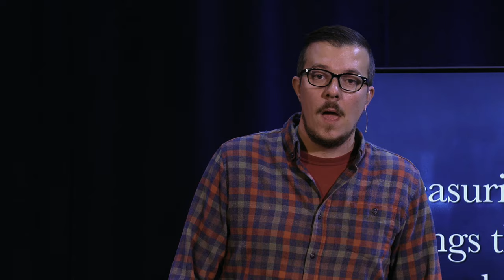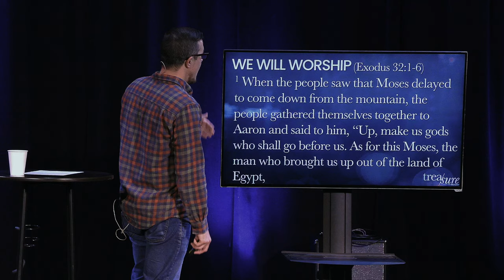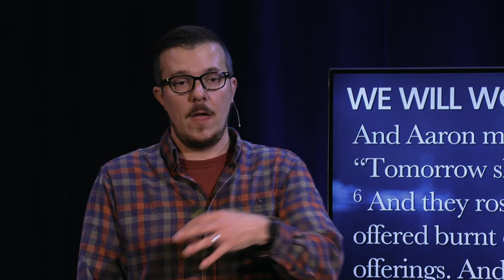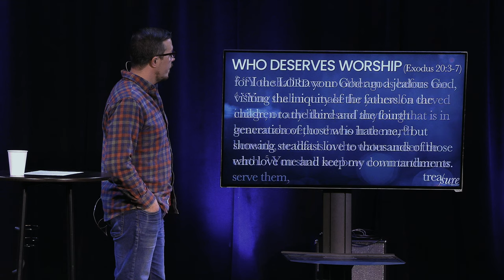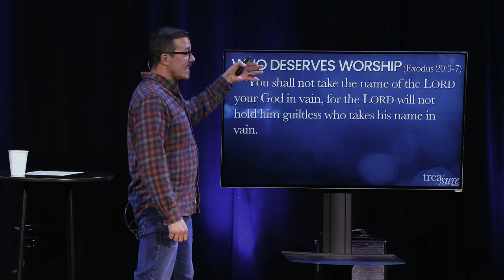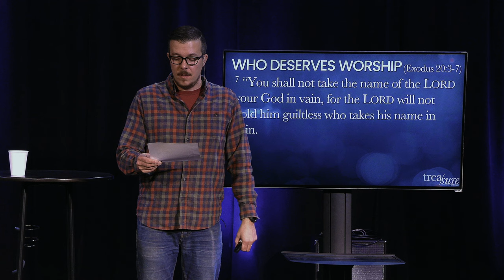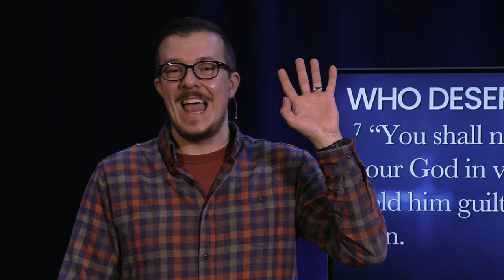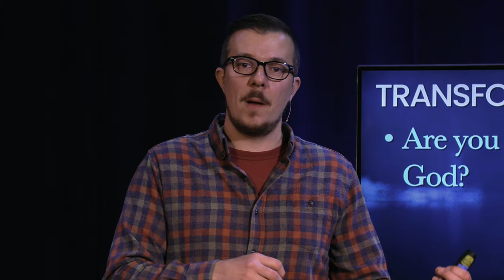What do you Treasure?